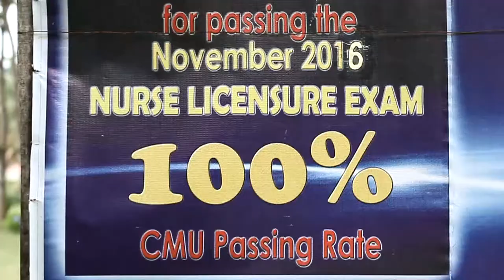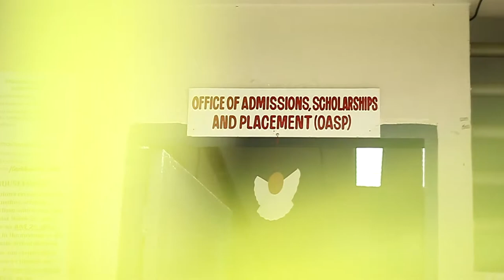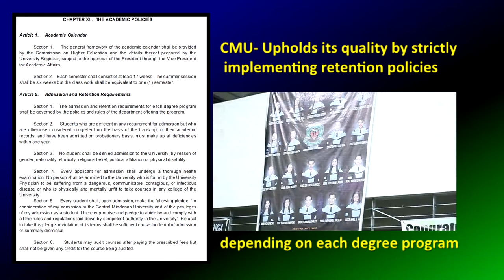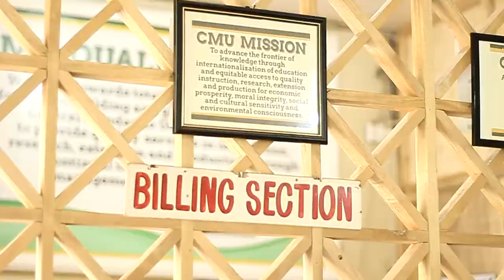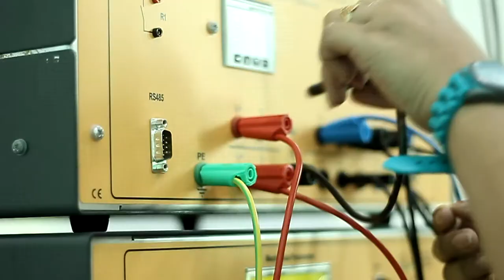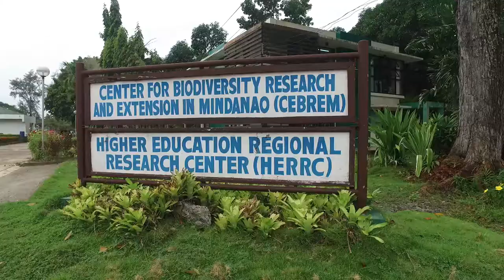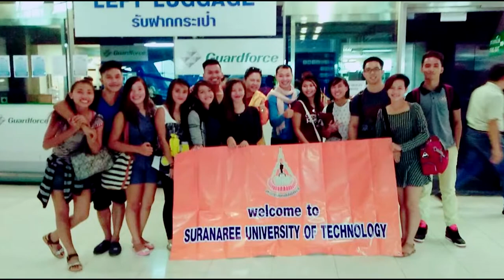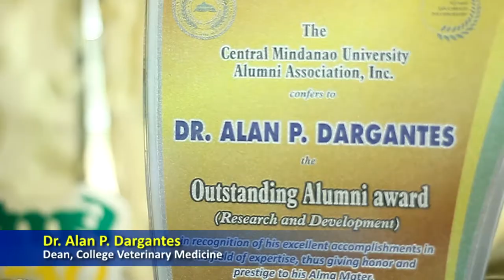Central Mindanao University Institutional Accreditation Area 6 Support to Students Video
Video Production for Central Mindanao University Institutional Accreditation for Area 6 Support to Students